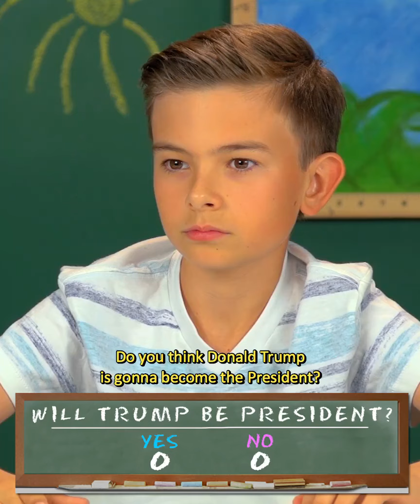Kids say the darndest things huh, which is the TRUTH!